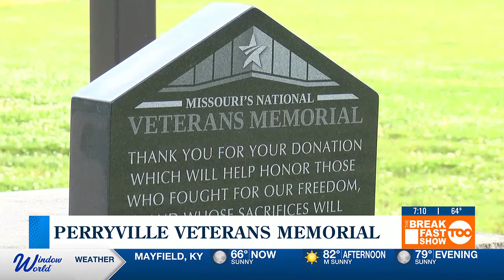Visitors stop at Missouri’s National Veterans Memorial in Perryville to remember the fallen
One visitor shared some of her emotions with us on this Memorial Day.